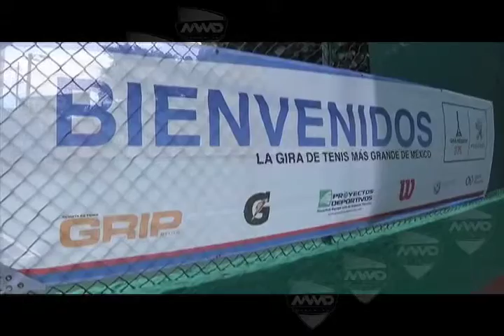Culima Torneo de Tenis "Wilson" (mvm televisión)